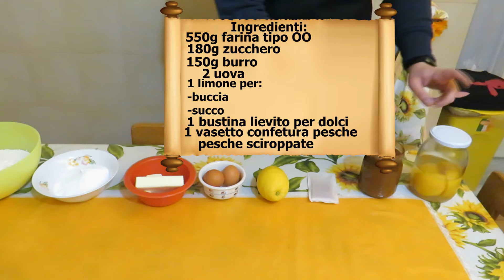Crostata con confettura di pesche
Salve a tutti e bentornati (o Benvenuti) nella mia cucina. Per l'episodio n°89 di "Cucina con nuzninho91" voglio portarvi un dolce delizioso: Crostata con confettura di pesche.

Ingredienti:
550g farina tipo 00
180g zucchero
150g burro
2 uova
1 limone da cui si ricavano:
- buccia
- succo
1 bustina lievito per dolci
1 barattolo confettura di pesche
pesche sciroppate

Procedimento:
Versate la farina in una ciotola molto capiente;
Grattugiate la buccia del limone, facendo attenzione a non portarvi la parte bianca, per poi unirla alla farina;
Setacciate il lievito ed unitelo al contenuto della ciotola ed amalgamate il tutto con l'ausilio di una forchetta;
Sciogliete il burro (io ho usato il forno a microonde per la cottura);
In una terrina sbattete le uova e durante il procedimento aggiungete lo zucchero;
Formate un cratere al centro del composto, per poi versarci prima il burro fuso e poi il battuto di uova e zucchero;
Cominciate ad impastare con la forchetta, unendo la parte farinosa con la parte liquida;
Una volta che le due parti sono unite, impastate a mano. Ricordatevi che la pasta frolla, a differenza dell'impasto della pizza, non va lavorata per molto tempo;
Dividete la pasta frolla in due parti: una parte più piccola che userete per le strisce, mentre la parte più grande per la base della crostata;
Ungete di burro un ruoto (o una teglia) e distendete la parte più grande di pasta frolla, in modo tale da foderare tutto il ruoto;
Spremete mezzo limone ed unite il succo alla confettura di pesche ed amalgamate il tutto;
Tagliate a fette sottili le pesche sciroppate;
Versate il mix confettura/succo di limone sulla pasta frolla, facendo attenzione a distribuirlo in modo omogeneo;
Distribuite le fette di pesca sciroppata sopra lo strato di mix confettura/succo di limone;
Prendete il resto della pasta frolla, disponetela su della carta da forno con della farina, distendetela con l'ausilio del mattarello e tagliate delle strisce di 1cm di spessore;
Disponete le strisce di pasta frolla sulla crostata. Io per trasferire le strisce dalla carta da forno ho usato un piccolo trick: per poter prelevare le strisce ed evitare che si rompano prima le arrotolo, per poi srotolarle mentre le dispongo sopra la crostata;
Infornate a 180°C per almeno 1 ora di tempo, o comunque fintantoché la crostata non sarà dorata a puntino;
Una volta tirata fuori dal forno, lasciatela riposare per almeno 1 o 2 ore di tempo;
Servite ai vostri commensali.
Buon Appetito :D

Se volete supportare il mio canale, potete acquistare il libro delle mie ricette che trovate su Amazon

Come potete vedere sto continuando con il mio esperimento di crearmi da solo le miniature per i video, perché voglio imparare a padroneggiare al meglio il programma di editing immagini. Ciononostante continuerò a ringraziare ed elogiare il mio amico Shibuz4 per tutto lo splendido lavoro che ci ha messo in questi tre anni nel realizzare le varie miniature commissionate dal sottoscritto: davvero grazie dal profondo del cuore amico mio :)